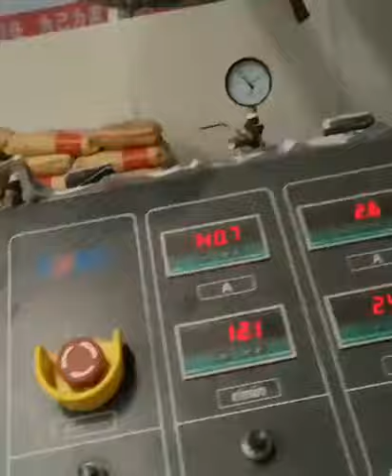Jwell PVC profile U Z sheet pile extrusion lines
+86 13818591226